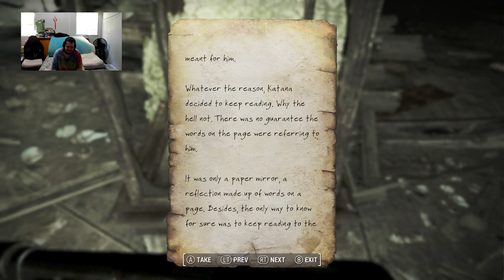Fallout 4 sidequests 36